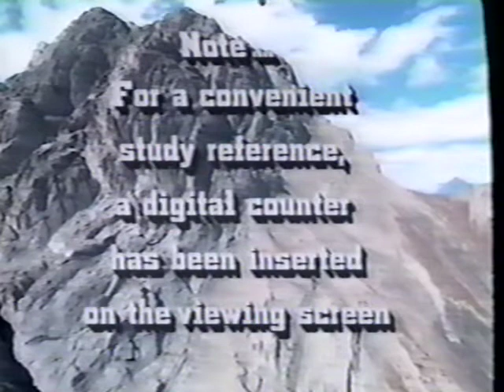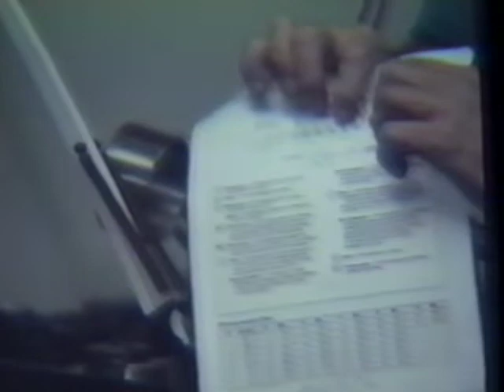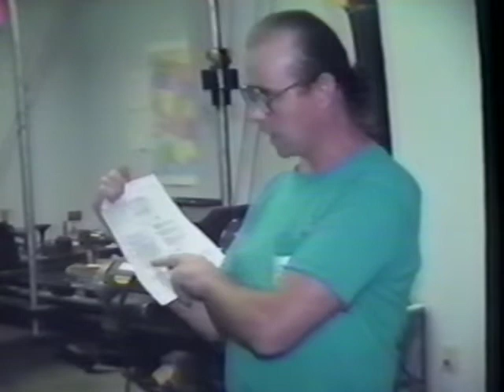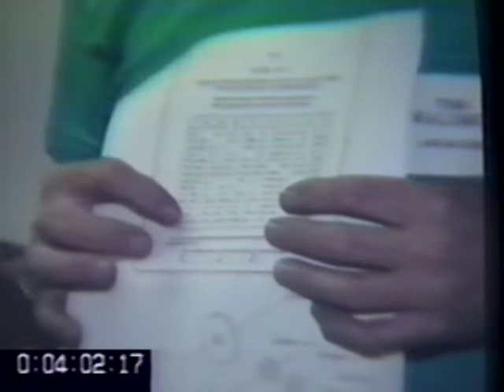Vol 4 Multi Start Threading Lawler Ornamental Lathe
This video is from a Lawler Ornamental Turning Lathe Owners Seminar in 1991.  This digital video was made from a 30 year old VHS tape, the quality is not the best but the information is there.  Good Luck, Ray Lawler, 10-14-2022.